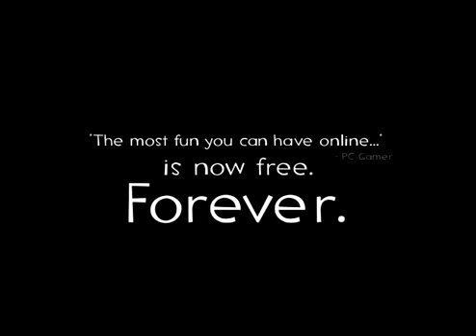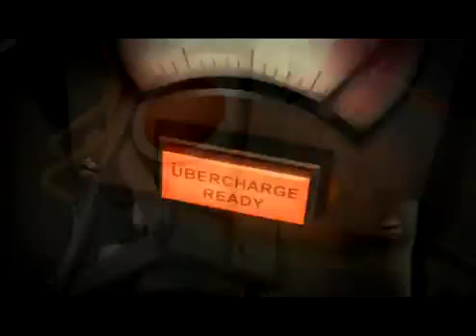Meet The Medic Backwards -SUBS-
Someone has to do it. Please tell me what you think about it in the comments!